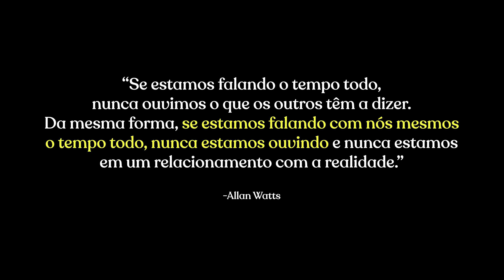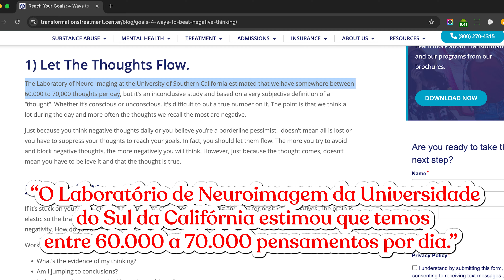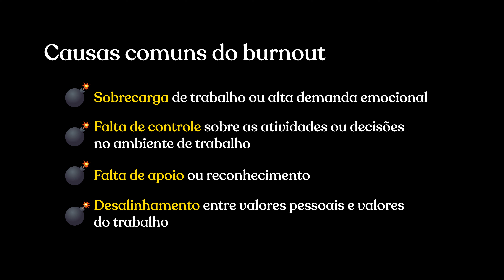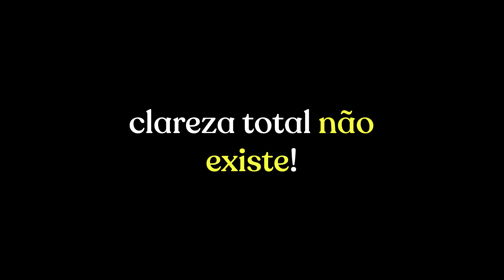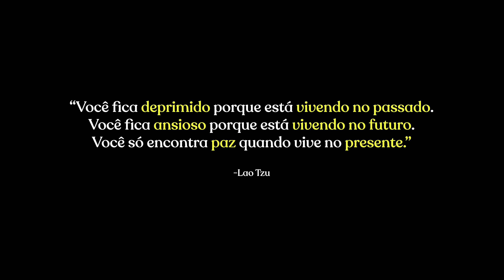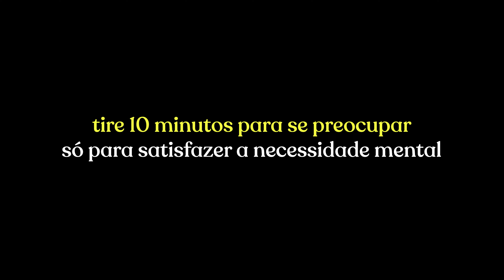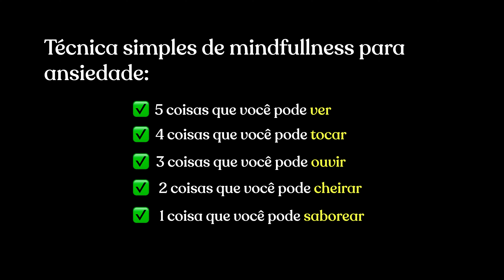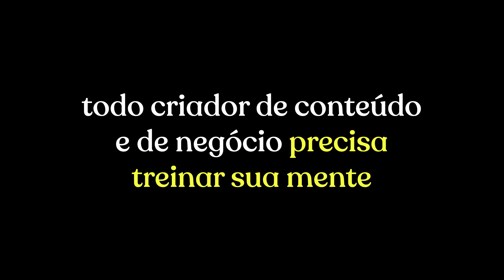Como Superar a Maior ARMADILHA para Criadores de Conteúdo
Se você está paralisado por pensar demais e não consegue sair da procrastinação para criar conteúdo ou fazer o que precisa ser feito, não é de motivação que você precisa… nesse video eu falo sobre o que eu fiz para vencer o esgotamento mental do burnout.

01:35 o problema de pensar demais
03:00 consequência do excesso de pensamento
05:15 a maior armadilha dos criadores de conteúdo
07:39 o caminho para sair do overthinking ou burnout
09:10 a melhor forma de parar de pensar demais
10:49 técnica para hackear seu cérebro em 10 minutos
12:22 ferramentas e técnicas para encontrar paz no dia a dia